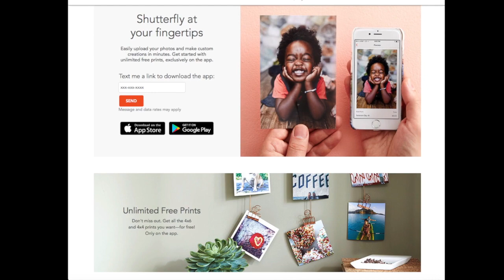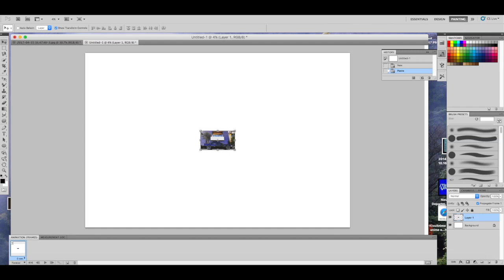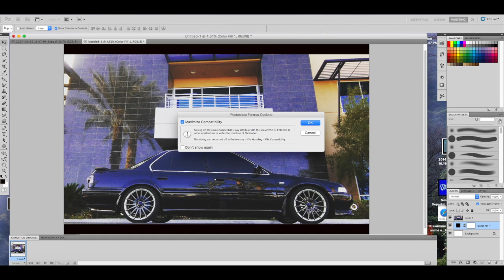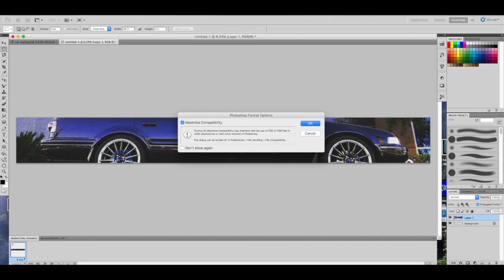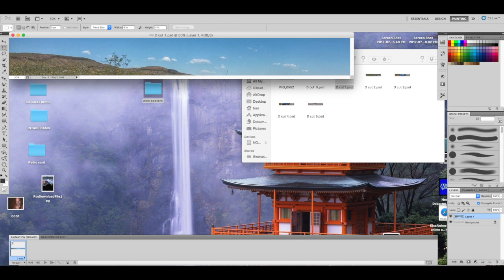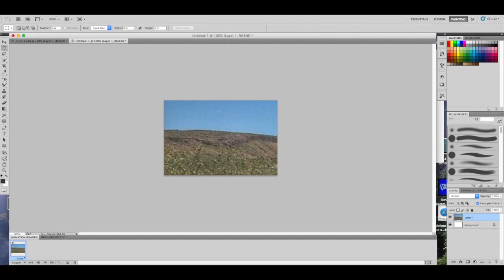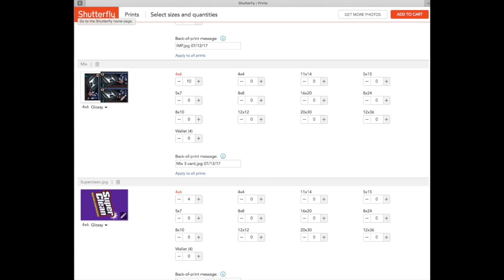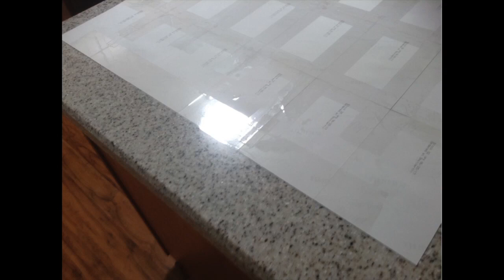DIY FREE 24x36' poster from ShutterFly or other 4x6' prints photo printing services.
This video was made to show you how to use those free 4 x 6 prints and make a 24 x 36 poster. This video will explain step-by-step on how you can take your large image cut it down into 4 x 6 cells get them printed and reassemble them to make your 24 x 36 poster